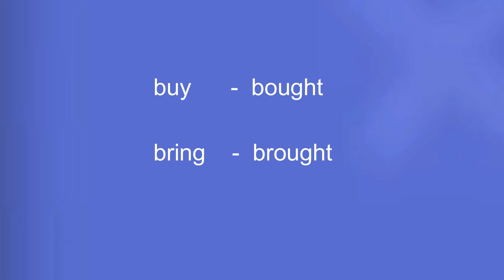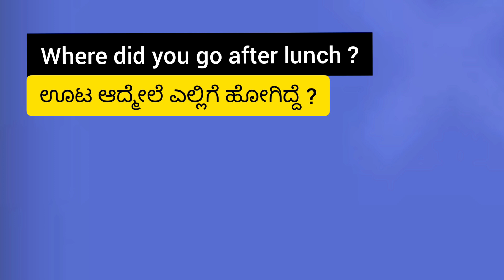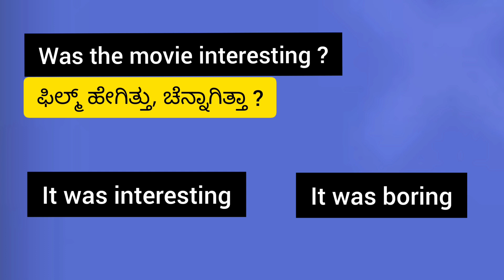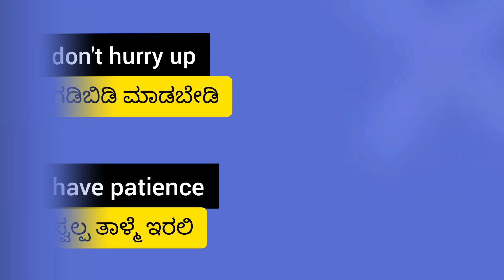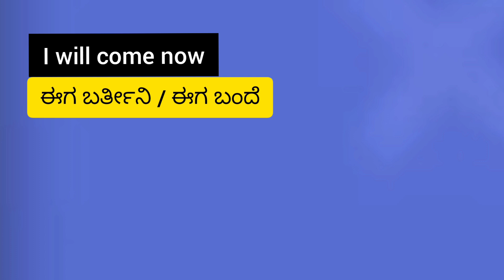Spoken English | Short Sentences in Kannada for daily english usage and for practice | Basic Phrases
Spoken English Short Sentences in Kannada for daily english usage and for practice | Basic Phrases | Common English Sentences(Phrases) to Start Speaking English | Common English Sentences

English conversation in Kannada,
English pronunciation,
Phrasal verbs,
Usage of Model Verbs,
Uses of would, could, can, shall, should in   Kannada,
Polite English,
English speaking tips,
All English Elements
Vocabulary needed for spoken English is also provided to you with Kannada meaning in the pdf format,
English letter writing in Kannada,
Interview tips in Kannada,

📢 If you are a foreigner/otside karnataka, now you can learn KANNADA language( Playlist Comming soon)( writing, reading, meaning, sentences )